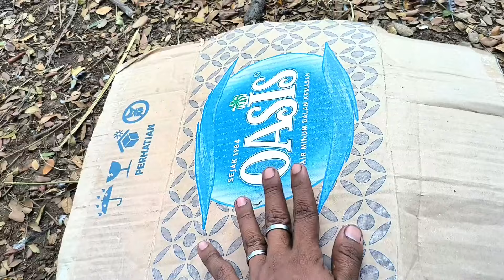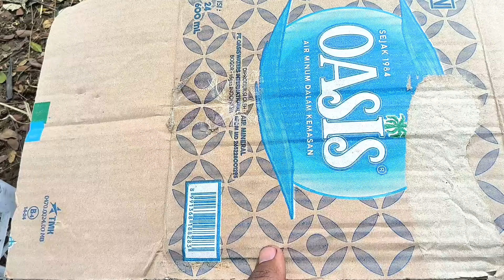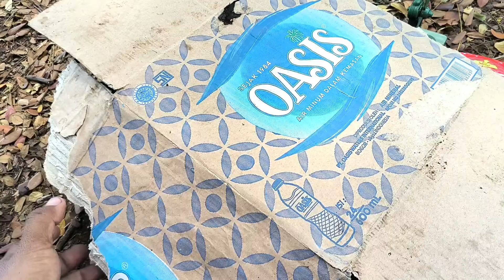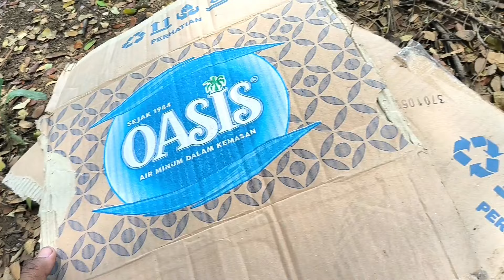Mencari & menemukan mobil polisi,mobil balap,truk molen dum truk ,xcavator,truk sampah,19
MENCARI & MELUNCURKAN MOBIL POLISI,MOBIL AMBULANCE,TRUK DUM,MOBIL PJR,PATROLI,BUSTAYO,DAMKAR